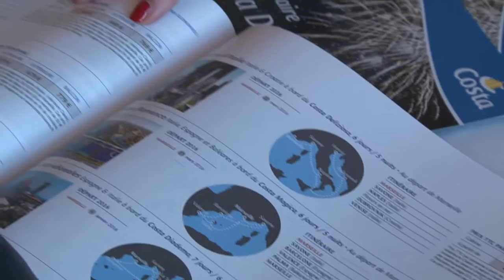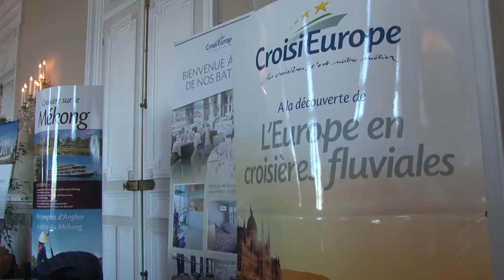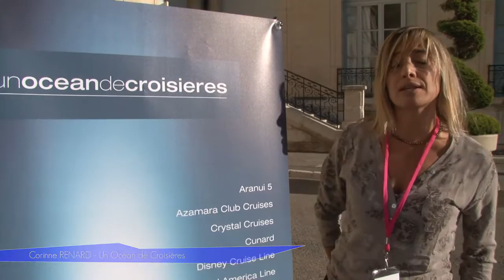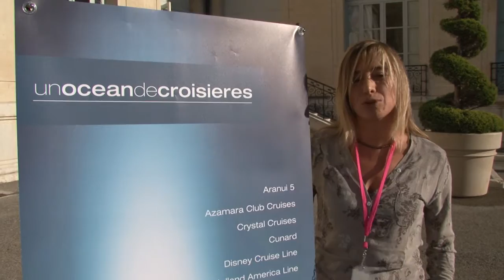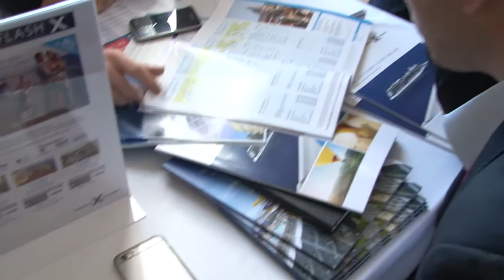TourMaG.com : Revivez l’expérience Top Cruise 2015 !